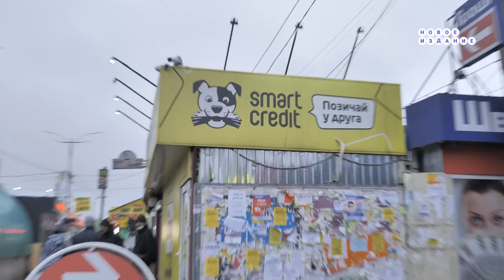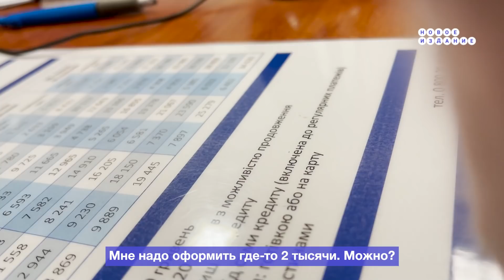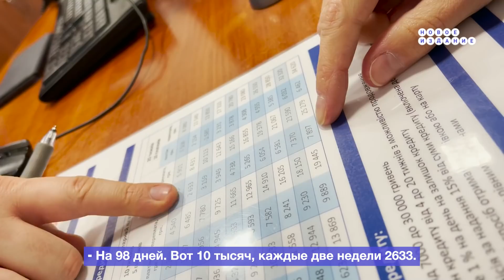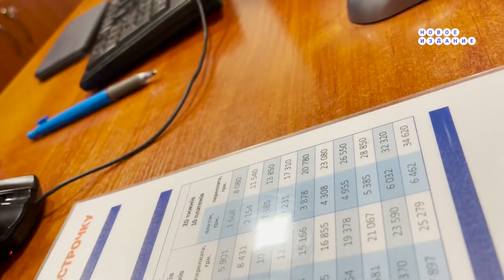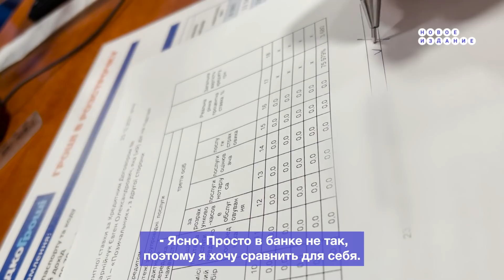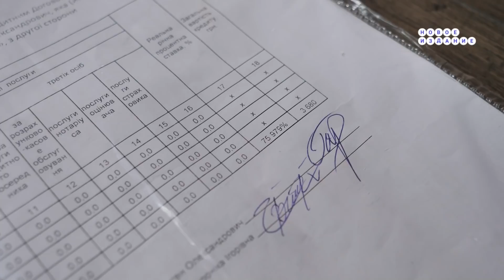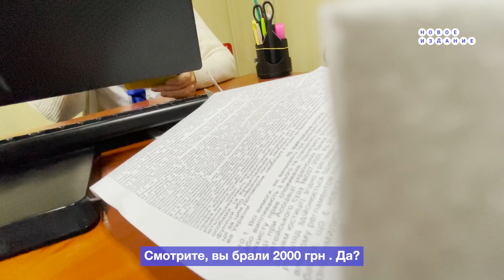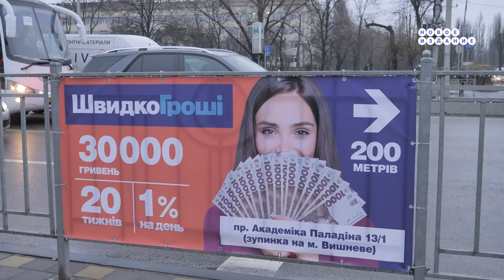Микрокредиты - спасение или долговая яма?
Миллионы украинцев попали в ловушку микрофинансовых организаций (МФО), которые зарабатывают на "быстрых кредитах" колоссальные проценты. Многие заемщики теперь не знают, как выбраться из долговой ямы.

Коллекторские компании придумывают новые изощренные способы воздействия на людей, невзирая на законодательство и нормы морали. А политики, чиновники и олигархи  набивают карманы валютой, зарабатывая на обездоленных украинцах.

Команда нашего издания решила разобраться, как работают МФО и коллекторские компании, насколько законна их деятельность и почему  украинцы всё-таки идут за "быстрыми кредитами", несмотря на их сумасшедшие условия.